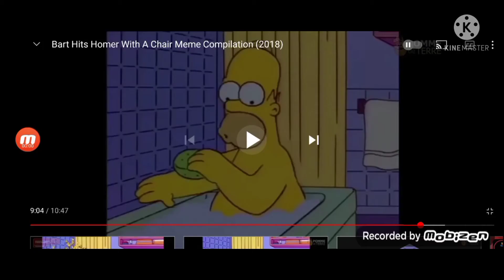Claude pushes sonica into frolic